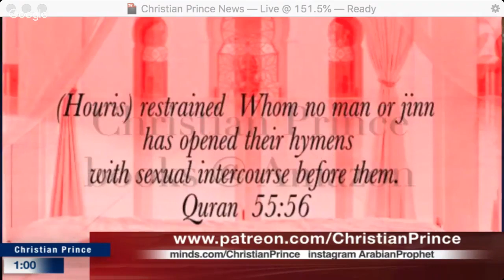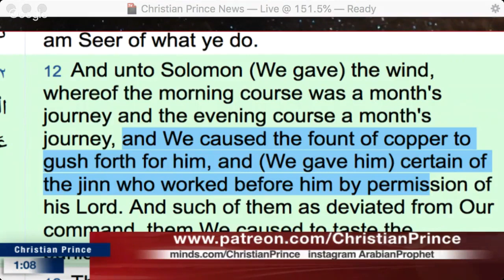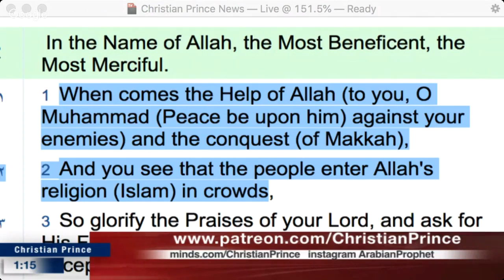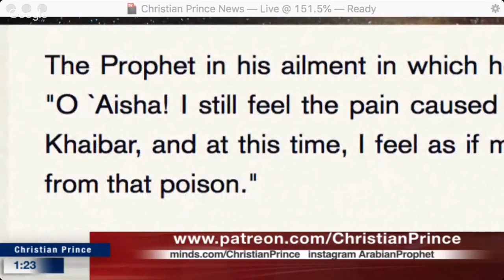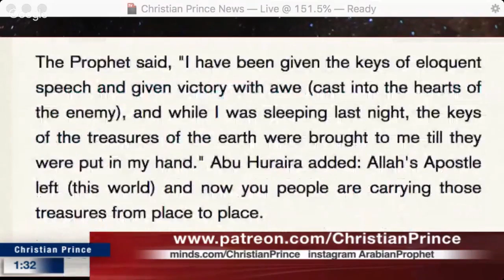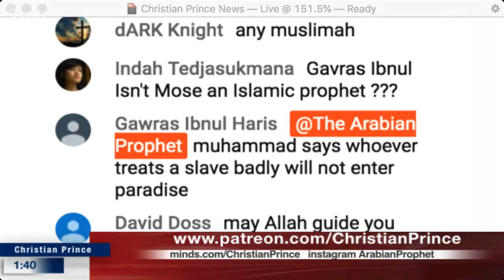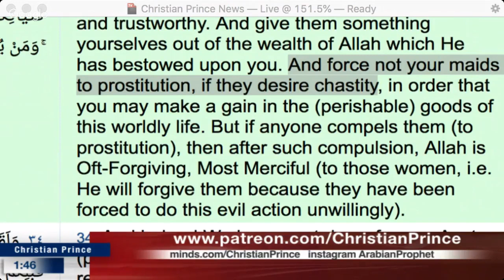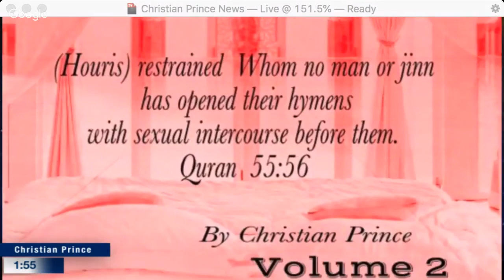May Allah Guide you! Islam misunderstood